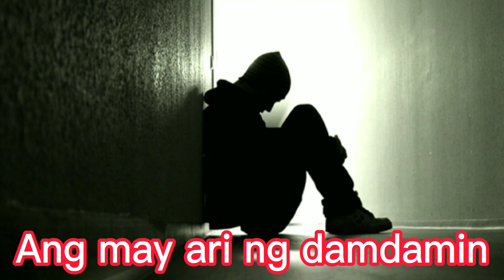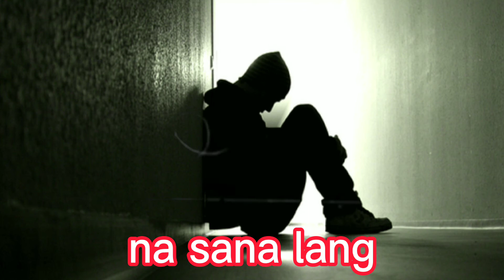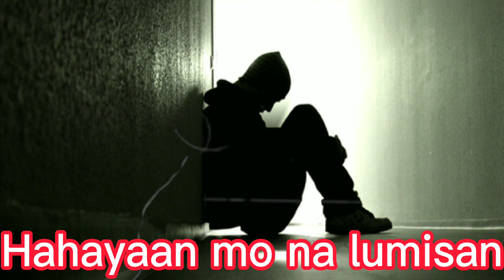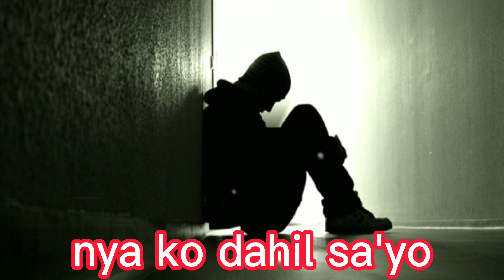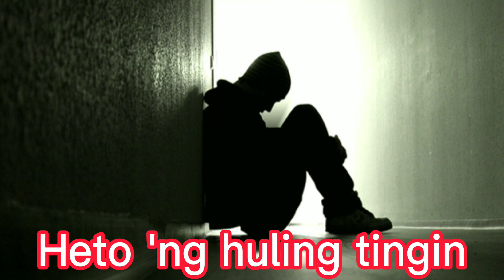BINALEWALA by: Michael Libranda